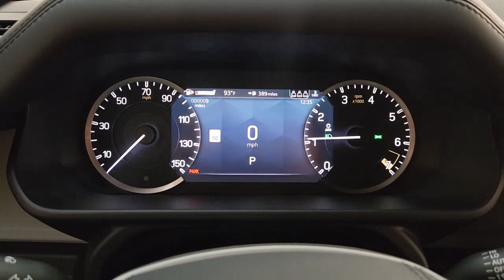2023 Land Rover Defender_110 Friendswood, Pearland, Houston, Pasadena, League City P2198570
New 2023 Land Rover Defender_110 X-Dynamic SE available in 17970 Gulf Freeway, Friendswood, Texas at Land Rover Clear Lake. Servicing the Friendswood, Pearland, Houston, Pasadena, League City, TX area.

Stop in and test drive this new White 2023 Land Rover Defender X-Dynamic SE today.brbr* All new vehicles will have a $150.00 Doc fee added to the selling price. MSRP is the Manufacturers Suggested Retail Price (MSRP) of the vehicle. MSRP DOES NOT REFLECT THE ACTUAL SELLING PRICE. Dealer sets actual selling price. Additional charges apply for offsite delivery taxes title registration preparation and documentary fees tags labor and installation charges insurance and optional equipment products packages and accessories. Residential restrictions may apply. Options model availability and actual dealer price may vary. See dealer for details costs terms and complete details.